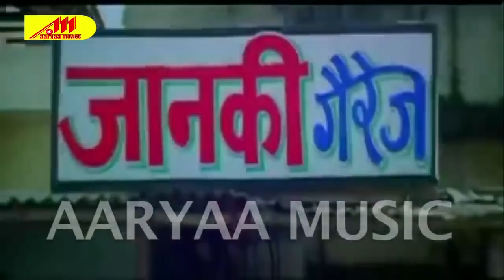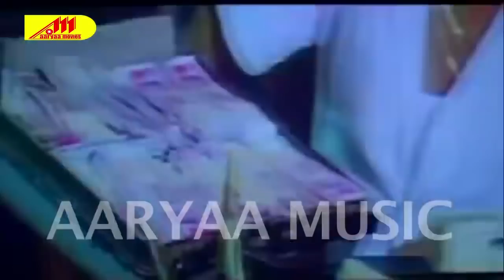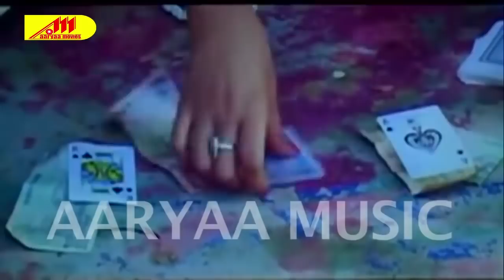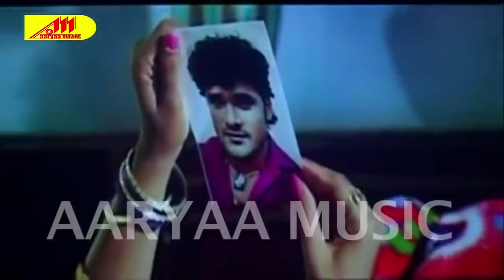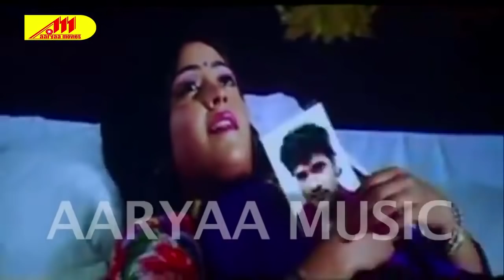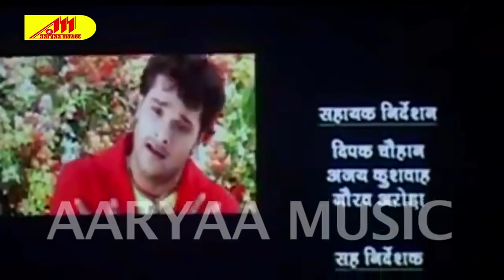खेसारी लाल, काजल की फिल्म | कमजोर दिल वाले दूर रहें | CHARNO KI SAUGANDH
Movie : Charno Ki Saugandh
Lyrics : Vibhakar Panday, Bipin Bahar, Pyare Lal Yadav, R.R.Pankaj
Star Cast : Kheshari Lal Yadav, Vishal Tiwari, Ranjeet Singh, Riya Singh, Subhi Sharma, Manoj Gupta etc.
Director : Baali
Producer : Suryakant K. Venkat Mahesh
Banner : C.P.I. Movies